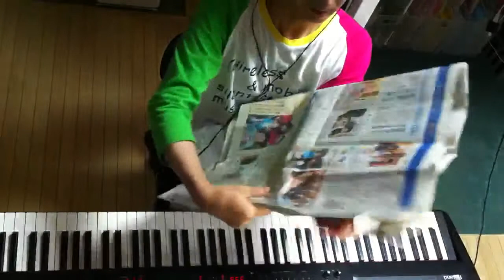2014.07.26 Aratori ex atonal 1